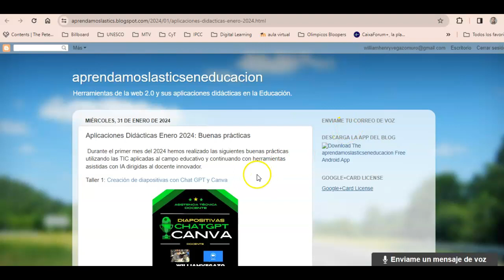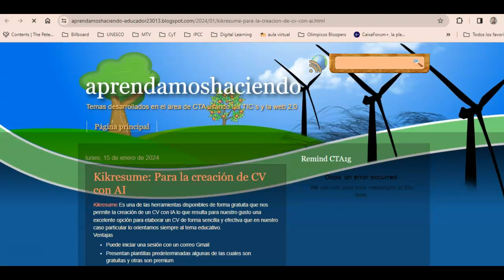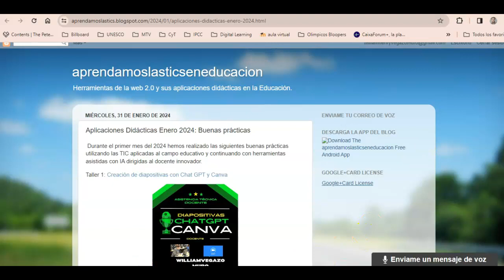Aplicaciones Didácticas Enero 2024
Buenas prácticas con las TIC en el campo educativo